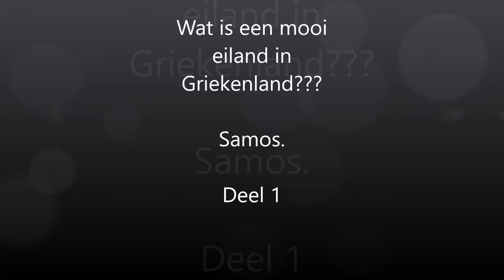Samos 2016 Deel 1